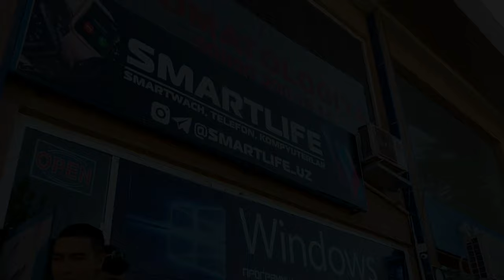Bir Million Yutib olish mumkinmi ? Smartlife magazini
Aksiyada siz ham qatnashing 3 kun ichida o'ziz xohlagan soatni harid qiling va million sum yoki boshqa sovg'alarni yutib oling.